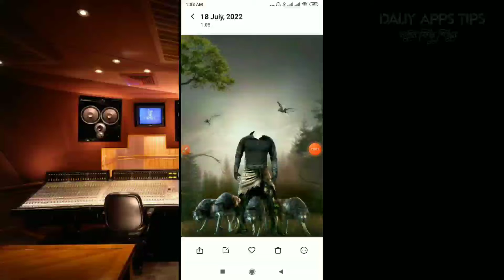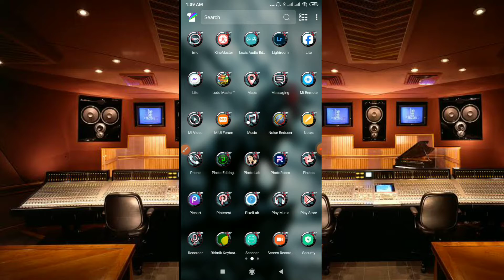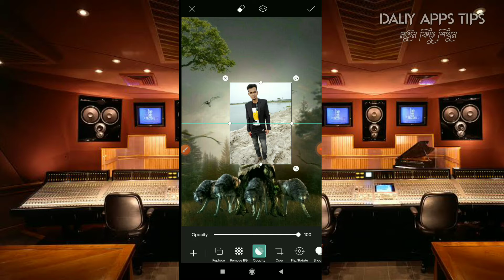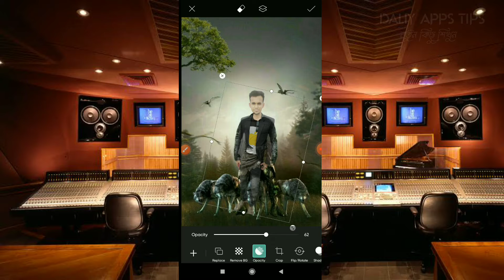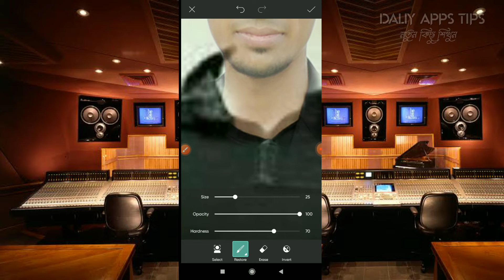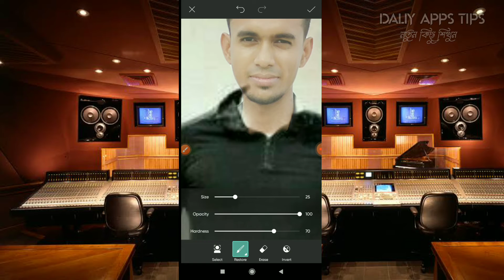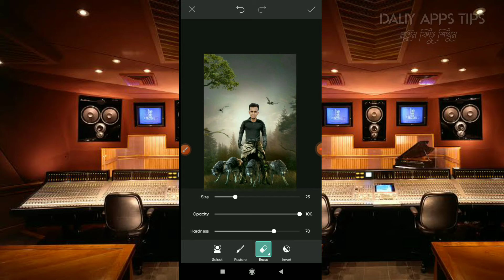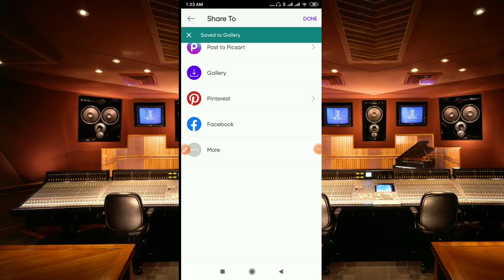ফ্রি ডাওনলোড করুন সিবি ব্যাকগ্রাউন্ড | top cb free download | Daliy apps tips | 2022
Title  : ফ্রি ডাওনলোড করুন সিবি ব্যাকগ্রাউন্ড | top cb free download | Daliy apps tips | cb download | 2022

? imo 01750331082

Follow Us -